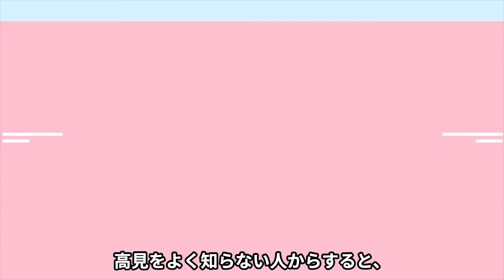【衝撃】"ME:I"高見文寧がKCONで炎上！？先輩アイドルを馬鹿にしている？性格が悪いという噂やメンバーとの不仲の真相に衝撃…！過激なアンチに文寧本人が反応！？アンチへの対応がやばい…